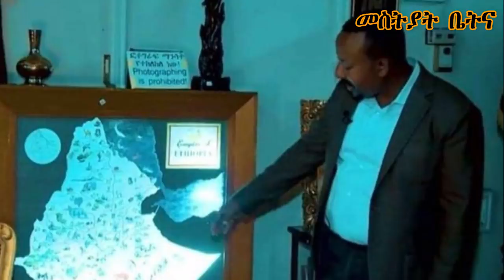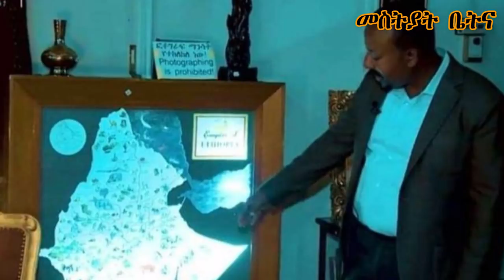Mestyat Betna | "ዓሳ ቀይሕ ባሕሪ ሃብቲ ኢትዮጵያ እዩ!" ኣብይ ኣሕመድ